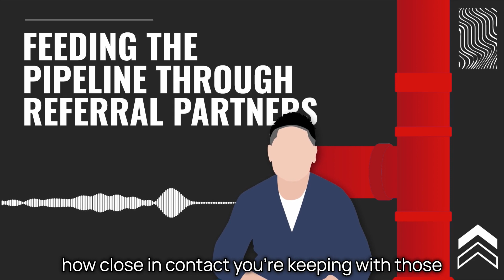Feeding the Pipeline Through Referral Partners | Loan Officer Training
In this loan officer training video, I share with you how you can feed your pipeline through referral partners. So if you want to build your pipeline, watch this video!

▶️ RECOMMENDED PROGRAMS

🥇 Learn the Secret Formula!

▶️ FREE STUFF!!